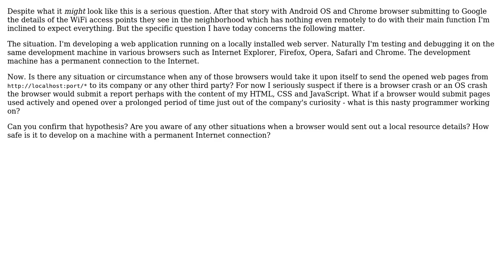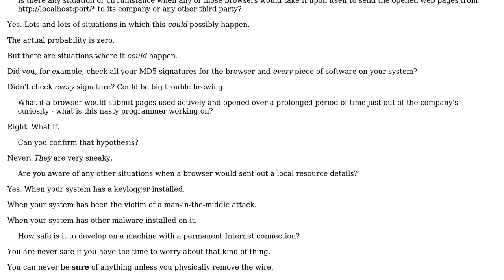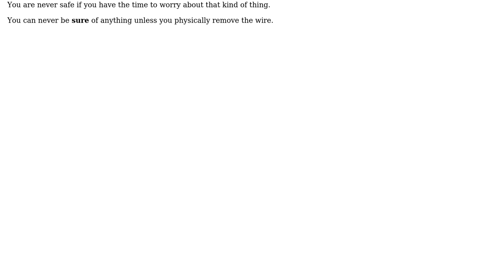Is there any risk of web browsers spying away localhost applications on an Internet-connected PC?